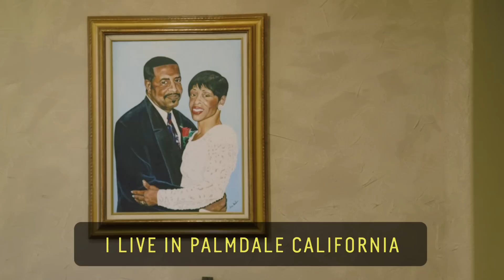Grandma Bodybuilder // 60 Second Docs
68-year-old Ruby Pikes began entering bodybuilding competitions at age 51 and has since dedicated her life to fitness and helping other older women reach their fitness goals. Here she explains what keeps her going and why age is no excuse to stay unhealthy.

A Q&A with Ruby Carter-Pikes:

1. What inspired you to start bodybuilding?

- I starting off as a trainer, training people in a neighborhood in Chicago. People who I saw were weren’t educated about how to take care of their bodies. Another trainer made the suggestion that I do the show. I enjoyed in and I went from there (1998) and kept doing more and more. Every time I did a show, a different person would tell me how I inspired them. I learned that the more people see me, the more they would be inspired to do the same thing

2. Did you face any doubts (from yourself or others) when you started?

- You know what, I wasn’t really sure I could do it. Once I got on the stage I realized I could do it. I one thing I realized was that loving yourself and loving who you are was all that mattered. I never had doubt of felt unsure of myself. There may have been a few times where I thought I could do better. I never really doubted myself, maybe I should have.

3. Do you know other bodybuilders your age, or older?

- Yes, there’s a lot of people. There are some who are my age that are just coming into it. I’ve inspired quite a bit. A bodybuilder is someone who is constantly trying to make themselves better. Our bodies are designed to continue building. I’m still bringing in people who have such fantastic bodies using them to inspire others with how they are taking care of themselves

4. Has bodybuilding changed the way you look at age and/or confidence?

- My thing is, I always look at like this –bodybuilding is in anybody who’s trying to better themselves. I think that to change the way you look at any age – it’s not so much the way you look, but the way you feel. I am what I am, I am what I do for my body. I look good on the outside but I feel better on the inside. On September 4th, I’ll be 69 – I know I do everything I possibly can to

- I have confidence of what I put into me. I listen and when I learn something new, I listen. I don’t want to mess up what God gave me. For instance, I eat whole foods – the way God gave it to us. I am confident in what I do for me. I don’t try to hide my age. I take care of it all – you only have one body. Any damage I do to myself- I can either slow it down or speed it up. I may not be able to get rid of illness but I can slow it down

5. What advice would you give people who want to start pursuing something new later in life?

- It’s never too late – there’s always a beginning, never an ending. Always do something you really enjoy in life. We don’t teach health and fitness. We teach our babies how to read but not how to take care of themselves.

- If I had known some of this information earlier in life, I think I could have done more for people.

60 Second Docs